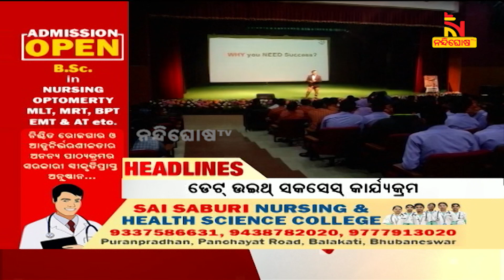Headlines@5PM | 18th November 2023 | NandighoshaTV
* DishTV Channel No: 1367
* Airtel Digital TV Channel No: 611
* TATASky Channel No: 1779
* hathw@y Channel No: 731
* Ortel Channel No: 707
* Videocon d2h Channel No: 840
* SITI Channel No: 17 & 458
* GTPL Channel No: 719
* SUN Direct Channel No: 667
* Asianet Channel No: 219